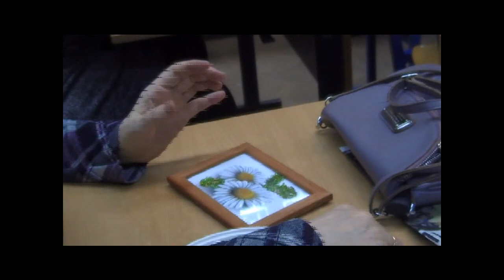Мастер класс «Необычный подарок своими руками – картина мозаика из стекла» (короткая версия)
Мастер-класс «Необычный подарок своими руками – картина-мозаика из стекла» проекта "Химки - интересно жить"
Встреча специалиста по декоративно-прикладному творчеству Филипповой Ольги Сергеевны с жителями г.о. Химки, увлекающимися декорированием интерьера.

Во время мастер-класса участники смогли изготовить картину-мозаику из стекла, научились безопасно его обрабатывать и узнали о необычном применении.